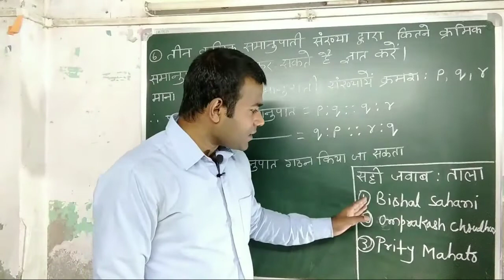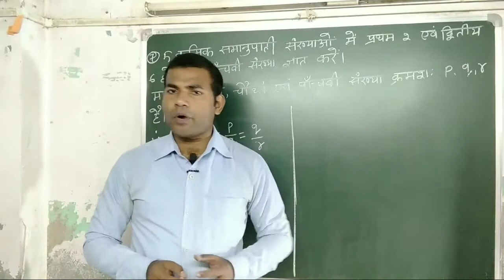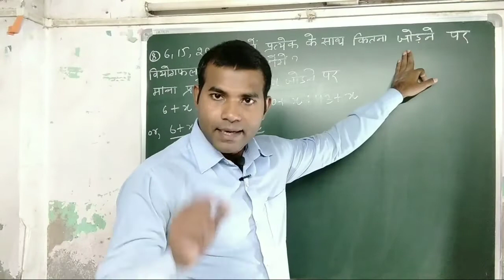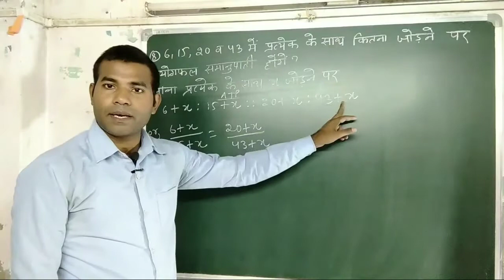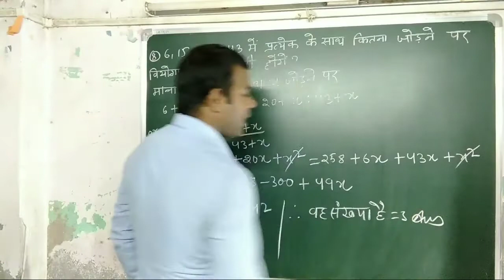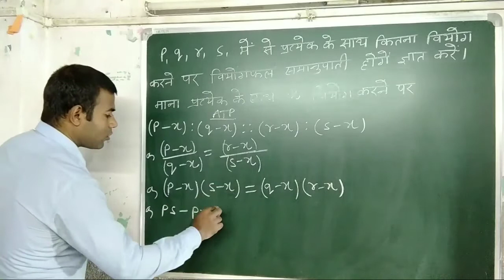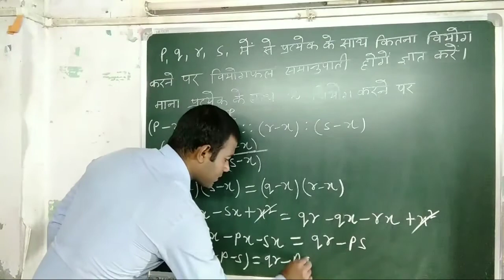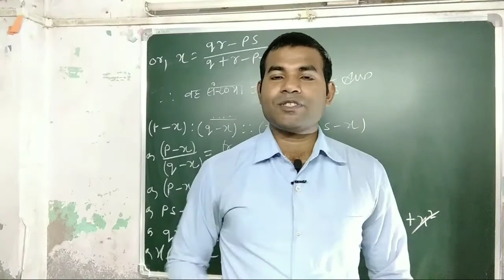wbbse class 10 chapter 5.2 math hindi medium/west Bengal Board class 10 chapter 5.2 math /part 3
Is video me wbbse ke chapter 5.2 math ko solve kiya gya hai jo ap sabhi students ke liye kaphi helpful hai

# Ratioandproportion